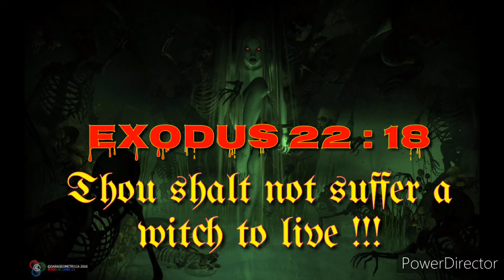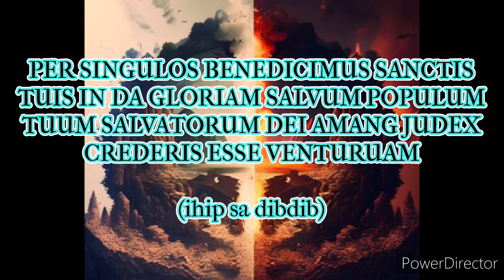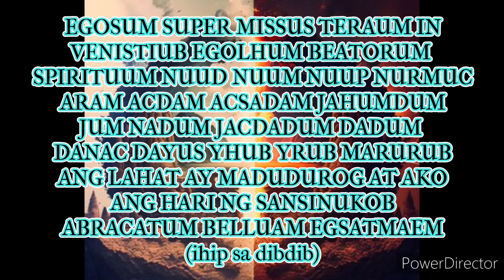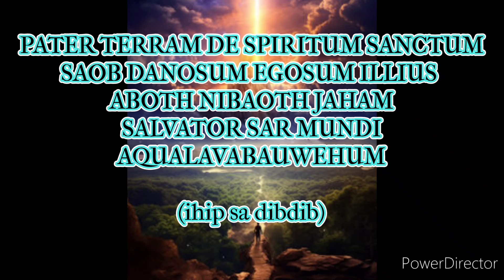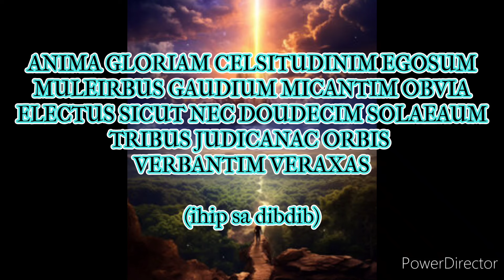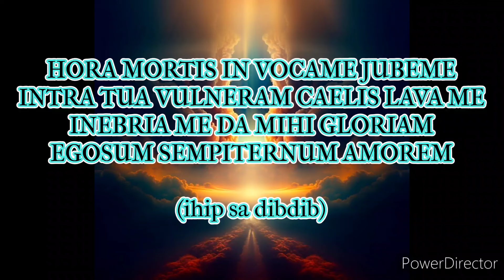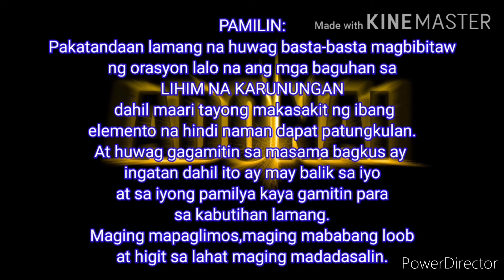PODER AT KAPANGYARIHAN NG LANGIT AT LUPA || MAE-ICEETV #120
poder at kapangyarihan
korona ng langit at lupa